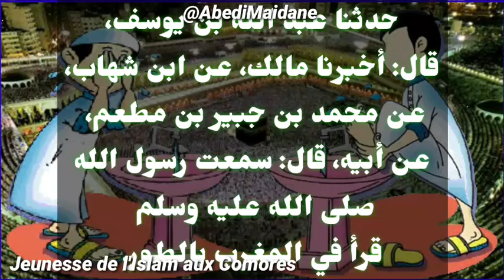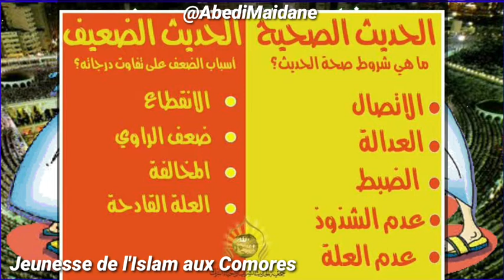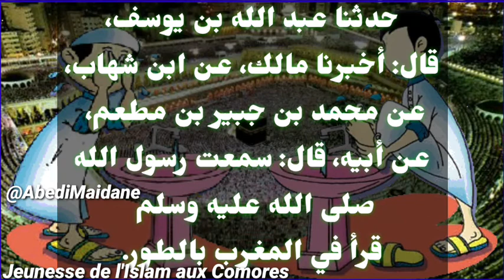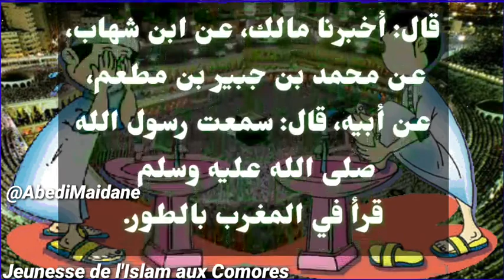C'est quoi le hadith sahih et le hadith dagnf